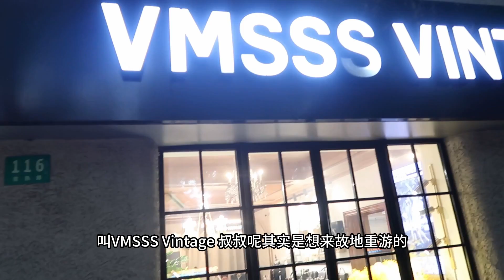2023中古探店（上）｜开在老宅里的Chanel中古店｜叔叔长大的地方｜常熟路Vmsss Vintage｜上海vlog8